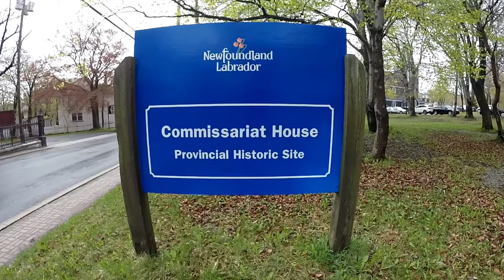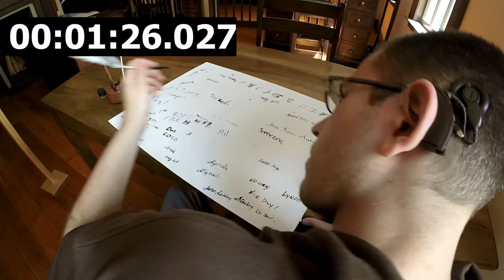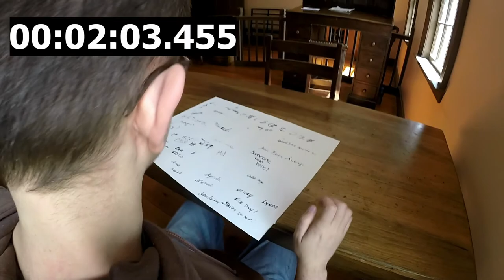Commissariat House (English)